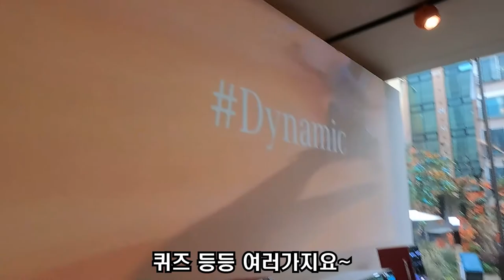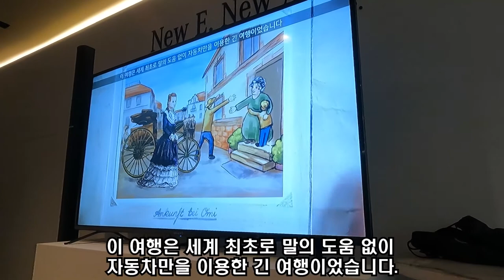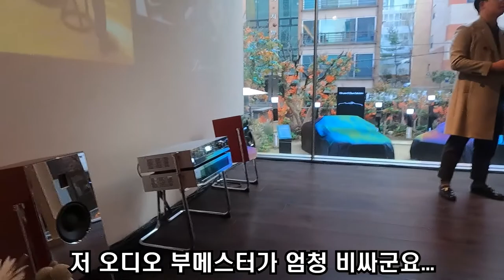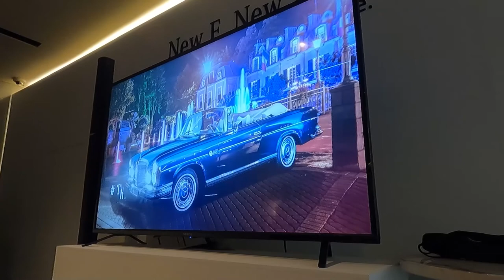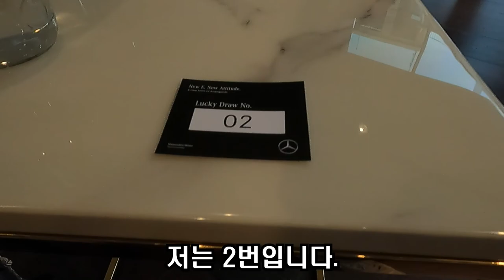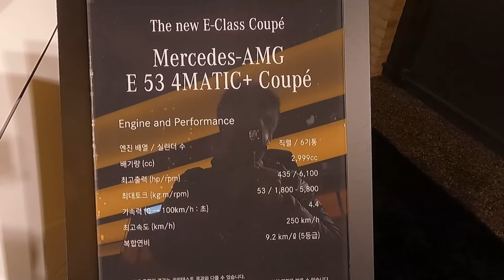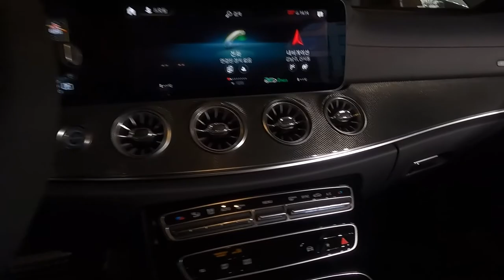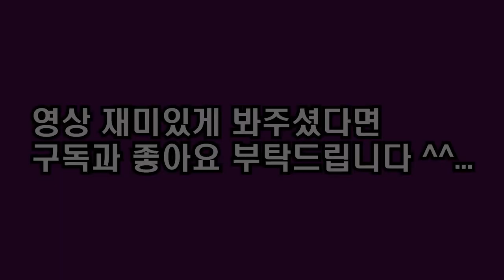벤츠 런칭행사 가봤어요~ E450쿠페 카브리올레 AMG E53 쿠페까지?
안녕하세요 팻맷입니다~ 모터원 일산전시장 계시는 팀장님께서 초청해주셔가지고 다녀오게되었습니다. E450쿠페 그리고 카브리올레 AMG E53쿠페까지 구경하고 다양한 이벤트들이 있었는데요, 영상 한번 보시죠~